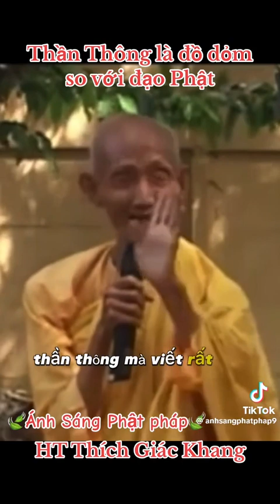Thần Thông Không Phải Là Đạo Phạt